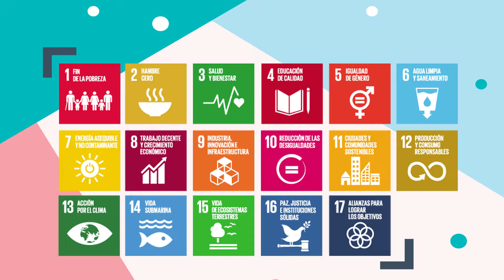La UACH es la primera universidad pública en cambiar para cumplir con los Objetivos del Milenio